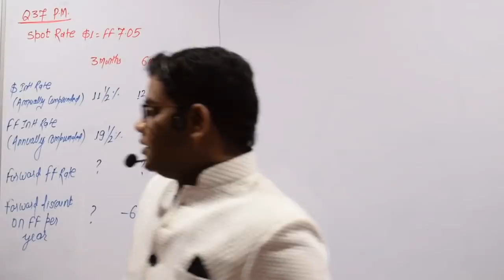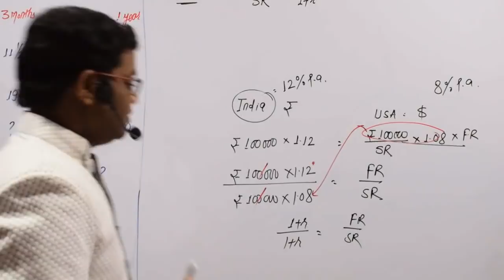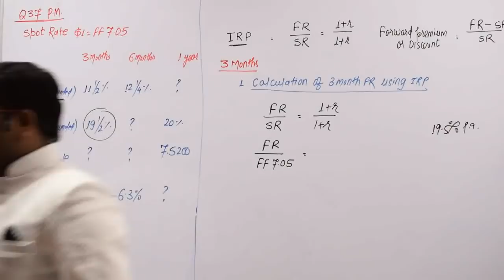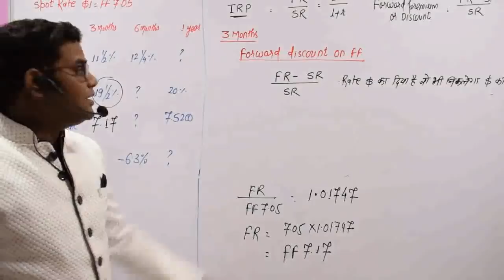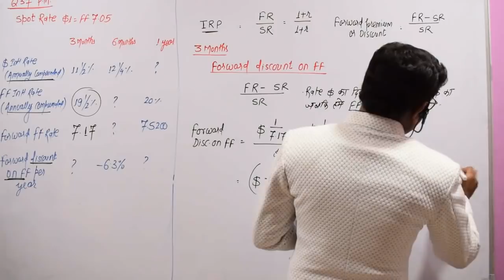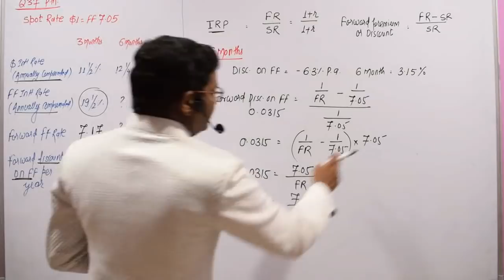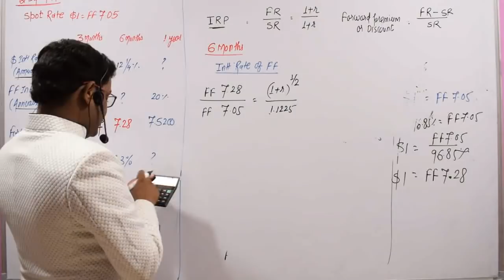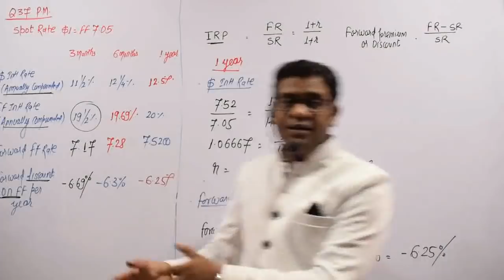Q.37 PM OF FOREX INTEREST RATE PARITY CA FINAL SFM